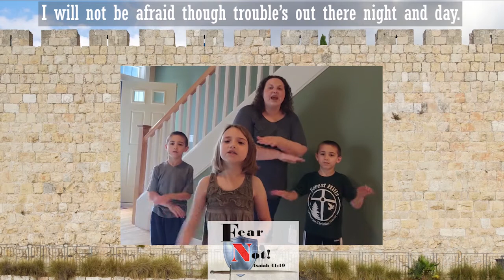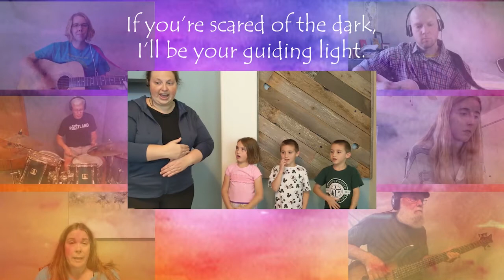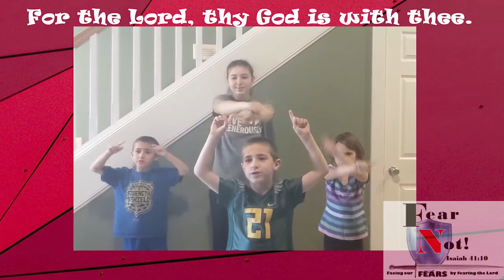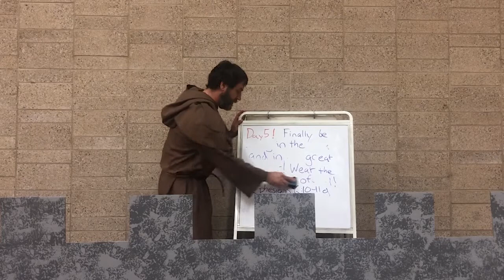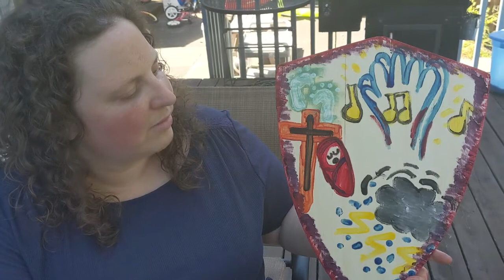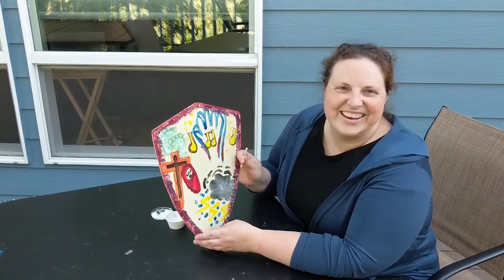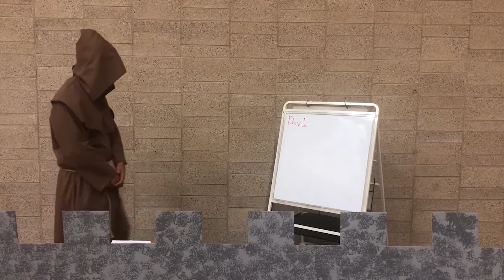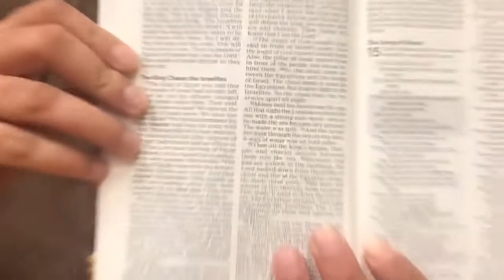Fear Not VBS: Day 5!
It's our last day!  We're going to review the week but we're also looking at the full armor of God and are reminded just how much God protects us!

We will be doing Zoom Friday August 21st at 11am- so work on those shields so you can show them off!  Ask Eric for the zoom info!

Our worship services for the next two weeks will feature VBS songs! Join us right here on Bethlehem’s youtube channel for worship.  We are looking for videos of your kids doing hand motions and singing "I will not be afraid" and "goodness of God" we will then add those to our worship video for a week from Sunday.

Bible verse of the day:
Finally, be strong in the Lord and in his great power. Wear the full armor of God. Ephesians 6:10-11a

Phrase of the day:
Suit up!  God has given us His armor: Fear not!

Copyright information:

Be Bold, Be Strong

Fear Not

By Jenn Johnson, Ed Cash, Jason Ingram, Ben Fielding, and Brian Johnson © Full Heart Music and Duggtown Music CCLI #32802